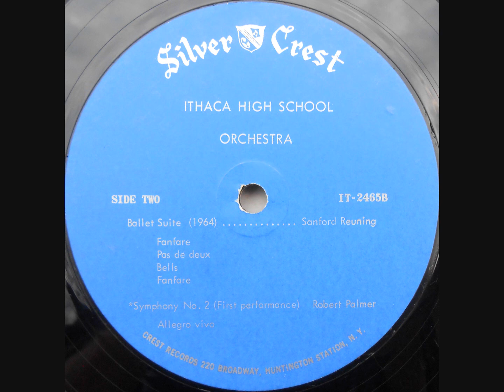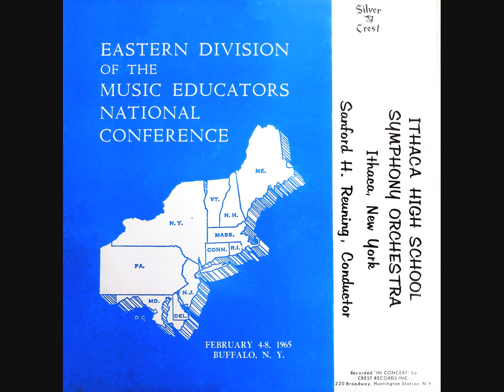1965 Ithaca High School Symphony Orchestra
Sanford H. Reuning, Conductor | Ithaca, NY